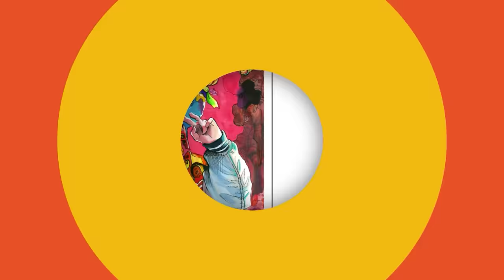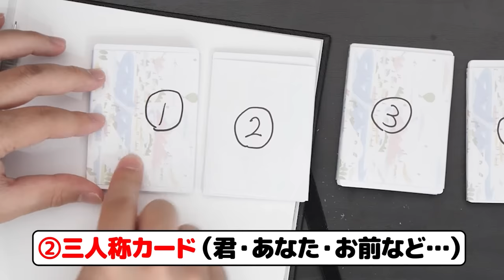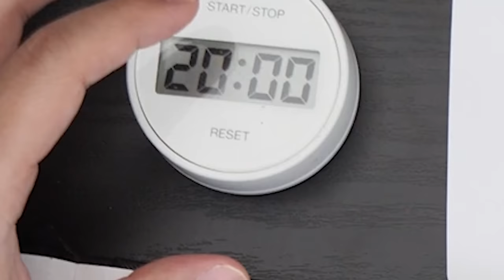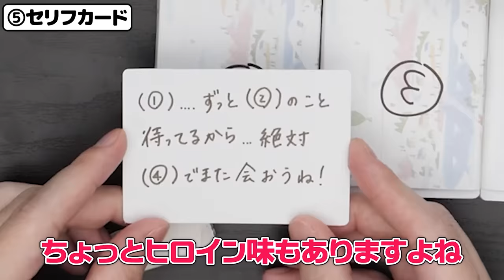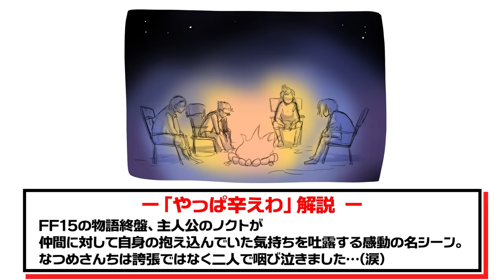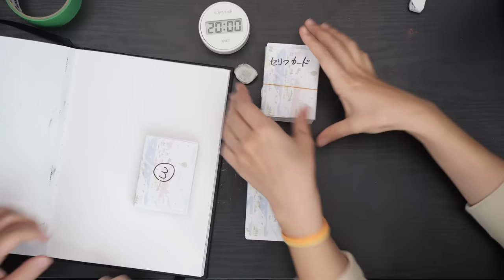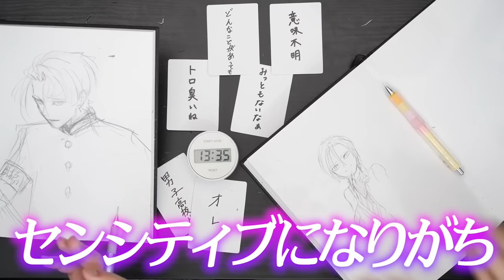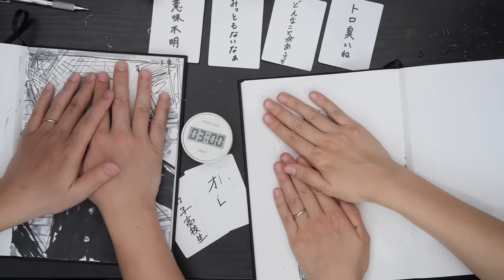【緊急コラボ】「超人気声優さん」が家に遊びに来ちゃいました……どういうこと？？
あまりに突然の出来事すぎて混乱しましたが、
本当に本当にとても楽しい時間でした…🫨🫨🫨

結婚したばかりの頃、FF15を二人で夢中に遊んでいた
あの時の我々が聞いたらどんな反応をするのでしょうか…

企画/撮影：なつめさんち
監督/構成：なつめ げん
動画内イラスト：なつめ さや
編集：
１・２回戦目：ゆーてん
３・４回戦目 ゆはら(一部サポート：にゃむこ)

※稼働準備中

エンディングテーマ
『旅立ちの青』
作曲：くれは